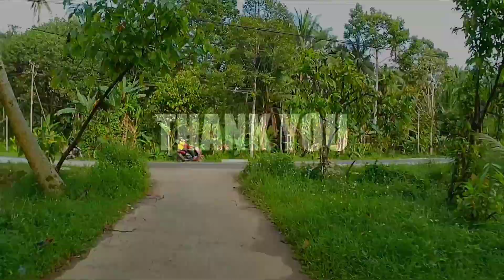PEMANDANGAN JALAN [LIRANG PROYEK] SINGKAWANG